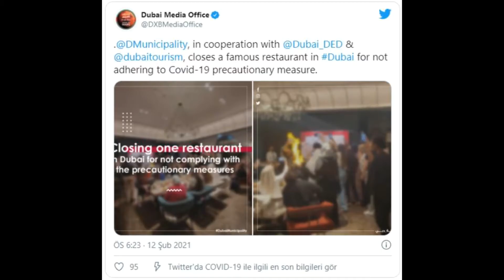CZN Burak'ın Dubai Şubesi Koronavirüs Tedbirlerine Uymadığı Gerekçesi İle Kapatıldı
Ünlü şef CZN Burak'ın Orta Doğu'nun en büyük restoranı olan Dubai şubesi kapatıldı. Twitter'dan paylaşılan bilgiye göre, restoranın koronavirüs tedbirlerine uyulmadığı için kapatıldığı açıklandı.

Güncel haberler ve önemli magazin haberleri ile ilgili gelişmeler hakkında hazırladığım videoları sizlerle paylaşıyorum.